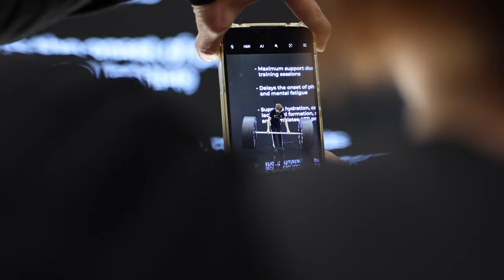The best of FIBO 2023: TeamYamamoto athletes, the latest trends, and much more!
🔥💪🏻👊🏻 Are you ready to see the best of FIBO2023?! 💥🏋️‍♂️ This year, the athletes of TeamYamamoto crushed it, while the latest fitness trends will blow your mind! 🤯🤩 There's no time to rest, watch our video and get inspired by the best of the best of FIBO 2023! 🌟🔝